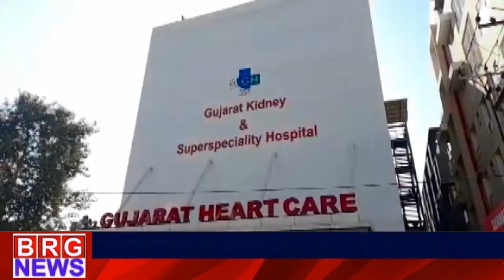राज्य की फायर सेफ्टी और ऑडिट की टीम ने बड़ौदा के कोविड अस्पतालों का दौरा किया BRG NEWS